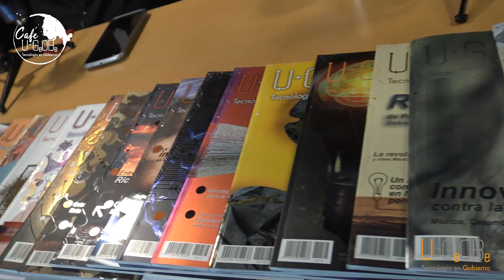¡4 años impulsando la innovación gubernamental!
Gracias a tu interés y apoyo, u-GOB está cumpliendo 4 años de fomentar y reconocer la innovación gubernamental facilitada por la tecnología y más allá de ésta. No dejes de ver el mensaje especial de Carlos Castañeda y Emilio Saldaña "Pizu"